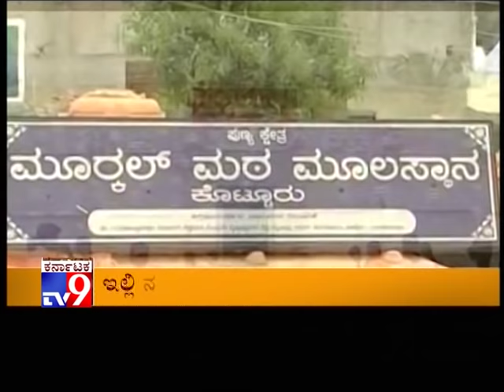`Ratha Aagatha`: Kotturu Guru Basaveshwara Temple Chariot Falls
TV9 Special: `ರಥ ಆಘಾತ`: Kotturu Guru Basaveshwara Temple Chariot Falls - Full...,

`ರಥ ಆಘಾತ` :- ಕೊಟ್ಟೂರೇಶ್ವರ ರಥೋತ್ಸವದ ವೇಳೆ ಅವಘಡ - 60 ಅಡಿ ಎತ್ತರದ ರಥ ಬಿದ್ದಿದ್ದು ಹೇಗೆ..? ಏಕೆ -ಪುರಾತನ ವಾದ ರಥದ ವಿಶೇಷತೆಗಳೇನು ಗೊತ್ತಾ - ಗುರು ಕೊಟ್ಟೂರೇಶ್ವರರ ಮಹಿಮೆಗಳು ಏನೇನು. ,